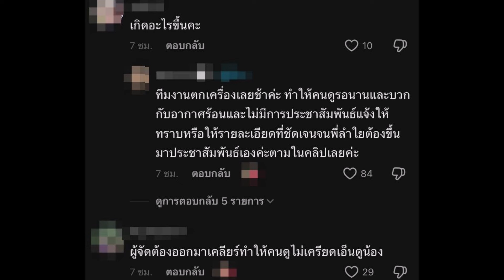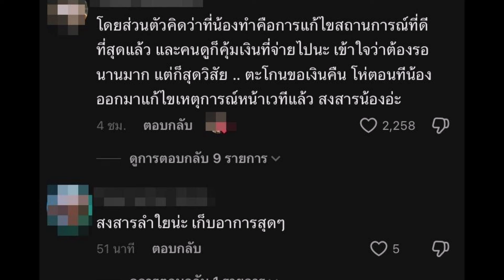ลำไย สปิริตแรง! ขึ้นเวทีตปท. แก้ไขปัญหาเฉพาะหน้า